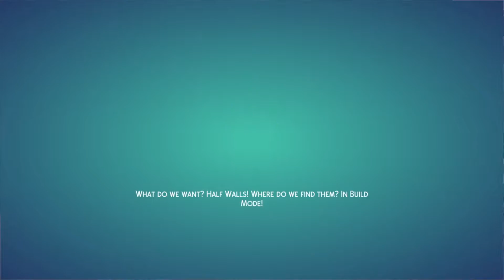[Sims 4] Homeless Mom Challenge - Part 20: The Growing Family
The Silver household expands and becomes more numerous. And not just because Charlotte gives birth.